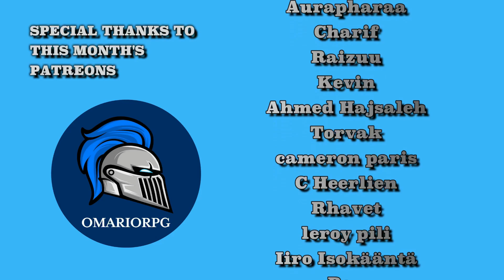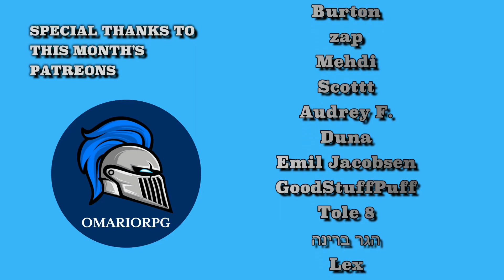FIRST TIME REACTING TO Hunter x Hunter Episode 56 || HxH Reaction IN 2023!!!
For Unblocked and Early Access Reactions!